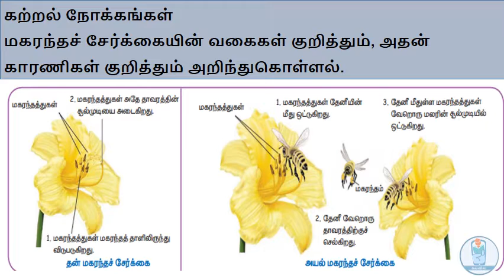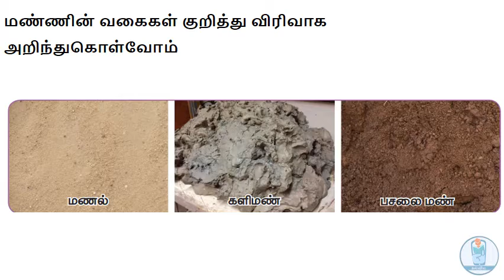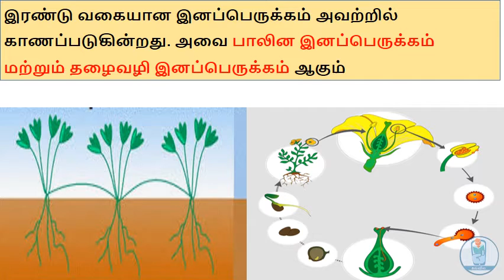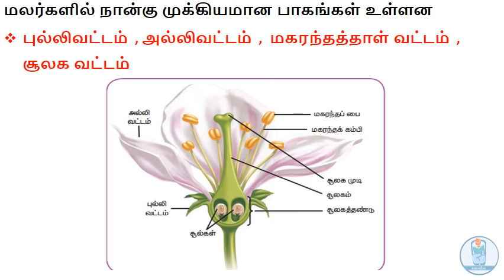கல்வி40 தாவரங்கள் அறிவியல், ஐந்தாம் வகுப்பு, பருவம் 2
5th Standard, Science Chapter 3

Volunteers:

Audio by - Balajee from Newzland,
Video by - Pranesh P

மாணவர்களே!!

வீட்டில் இருந்தே பள்ளி பாடங்களை கற்றுக்கொள்ள தயாராகுங்கள்.அதுவும் இலவசமாக.

 முற்றிலும் இலவசமாக உங்கள் கல்வி40 செயலி
 எந்த விளம்பரமும் இல்லாமல், Videos மூலமாவே  பாடம் கத்துக்கலாம்.
 சுவாரஸ்யமான புதிர்கள், சிறுகதைகள் மற்றும் இன்னும் பல தகவல்கள்.
 உலக மொழிகளை இலவசமாக கற்று கொள்ளலாம்.
 பயிற்சி தேர்வுகள் & போட்டி தேர்வுகளும் உள்ளன.
மேலும் பல சுவாரஸ்யமான விசயங்களை கற்று மகிழ உடனே டவுன்லோட் செய்யவும். உங்கள் கல்வி 40 இலவச மொபைல் செயலி